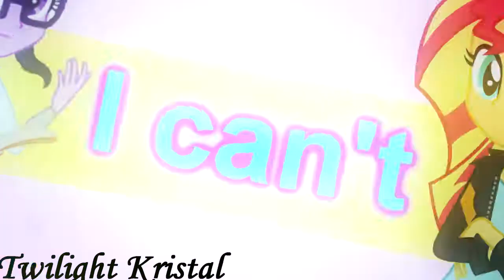MEP|More than friends|Part 14|For ღLollipop Starღ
✮✮✮✮✮OPEN ME✮✮✮✮✮

Part : 14
Performer in clip: Sunlight (shipping)
For: ღLollipop Starღ
Part : 14
Исполнитель в клипе: Sunlight (shipping)
Для: ღLollipop Starღ